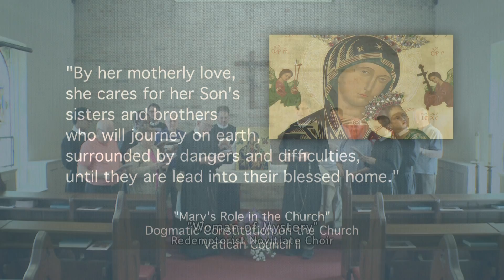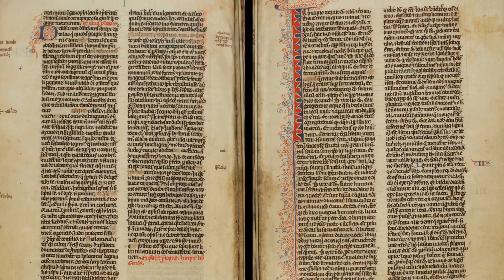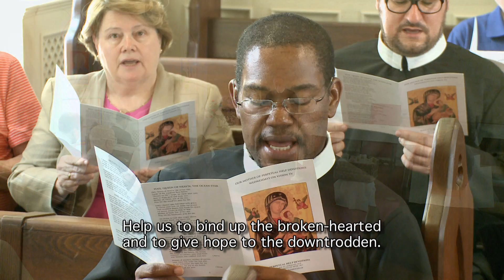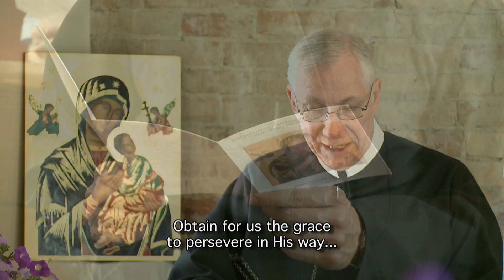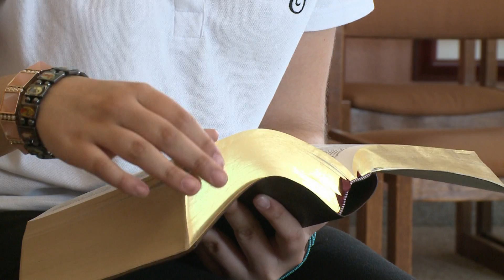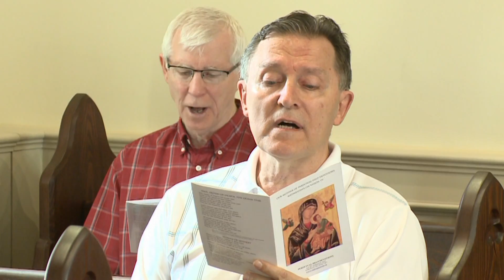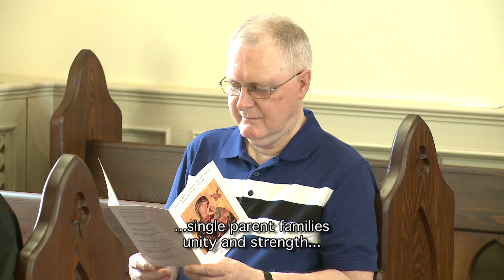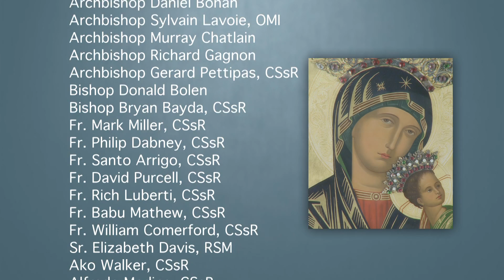DevotionsTV #287 - 2016 Broadcast